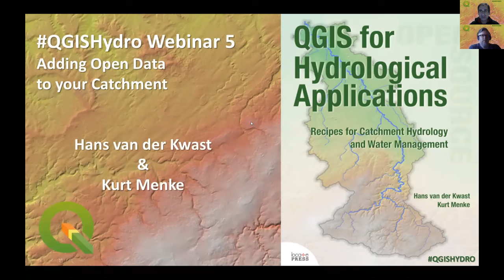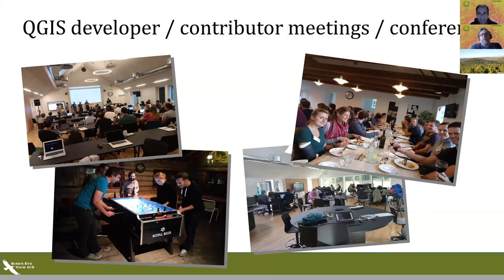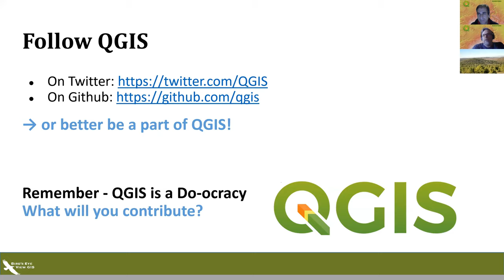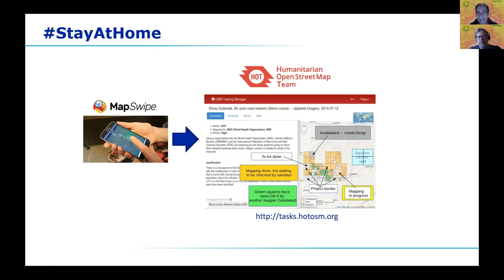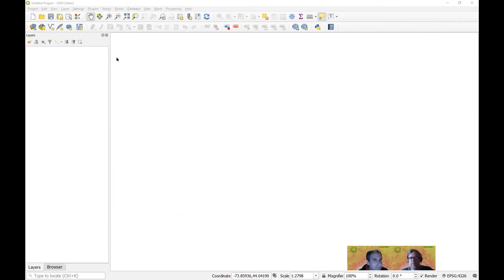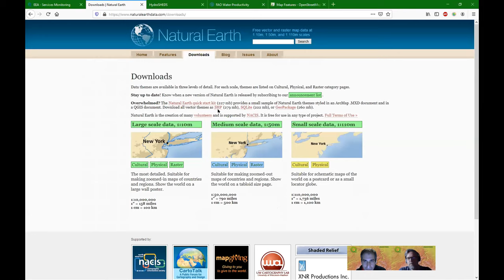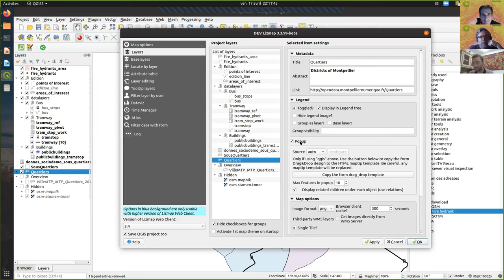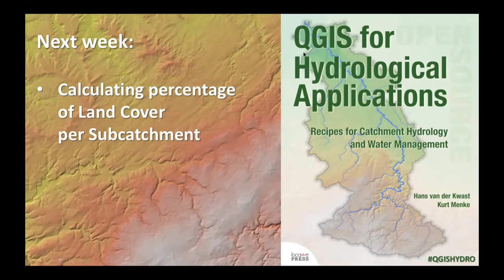QGISHydro Webinar 5: Adding Open Data to Your Catchment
In this series of 7 free webinars during the Corona Crisis, Kurt Menke and Hans van der Kwast demonstrate the 7 chapters of the book QGIS for Hydrological Applications - Recipes for Catchment Hydrology and Water Management.

In this webinar Kurt introduces you to the QGIS Community and how you can be part of that. Then Hans discusses Open Data and shows how to use OGC web map services in QGIS. He also demonstrates to import vector layers from OpenStreetMap into QGIS with the QuickOSM plugin. In this webinar we had a special guest: Etienne Trimaille, the developer of QuickOSM and Lizmap. He gives an update on these great tools.

Join us next Friday from 9 pm CEST / 7 pm UTC. for registration, more info and background materials.

0:00 Introduction to QGISHydro Webinar 5
4:44 The QGIS Community
22:55 Theory Open Data
32:40 Start of demo Adding Open Data to your Catchment
38:50 Add WMS layer to QGIS
44:08 Using the QuickOSM plugin to add OSM data
51:27 Other Open Data resources for water
52:58 Etienne Trimaille presenting QuickOSM and Lizmap
1:12:45 Shameless plugs